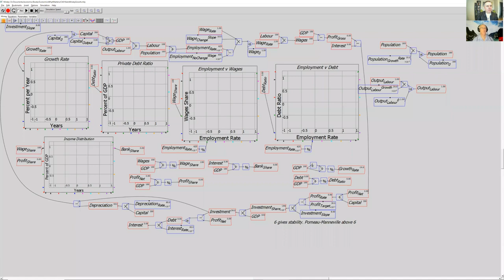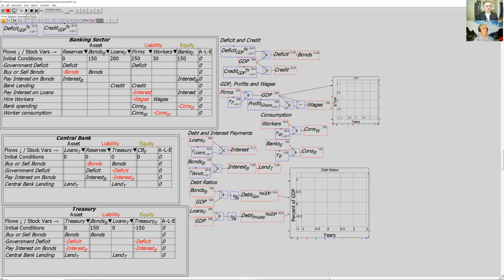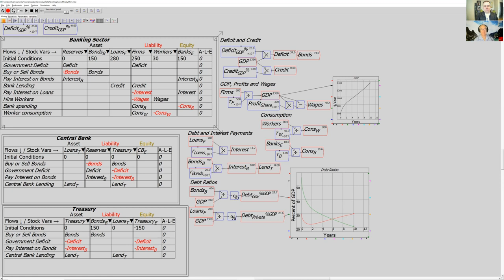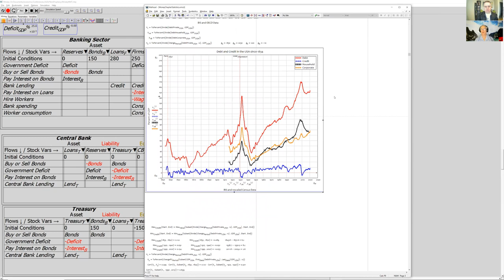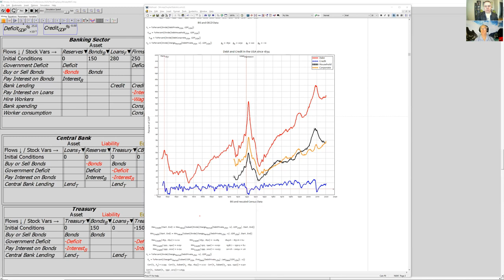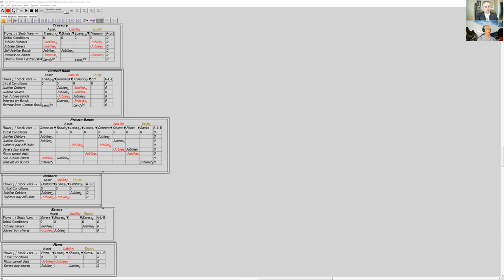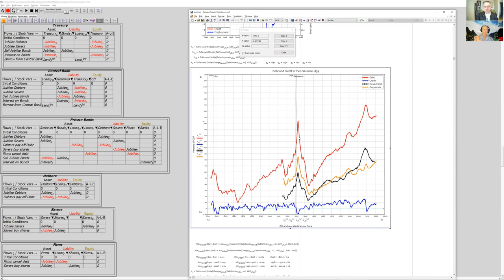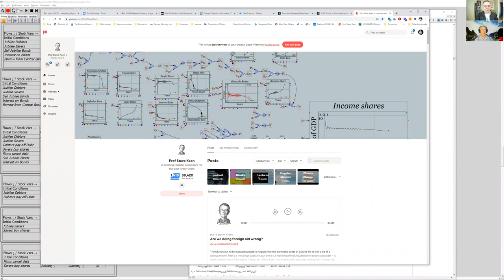Finance Manager Interview #008 - Steve Keen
How mainstream economists keep killing the economy? Why MMT makes sense? What is the first thing he would do right now, if he was in charge of economic policies? Why is public debt not the thing we should be most worried about? These and many more questions answered by Australian economist Steve Keen, author of various books including ‘Debunking Economics’, currently residing in Bangkok, Thailand.

Steve Keen considers himself a post-Keynesian, criticizing neoclassical economics as inconsistent, unscientific and empirically unsupported. The major influences on Keen's thinking about economics include John Maynard Keynes, Karl Marx, Hyman Minsky, Piero Sraffa, Augusto Graziani, Joseph Alois Schumpeter, Thorstein Veblen, and François Quesnay. Hyman Minsky's financial instability hypothesis forms the main basis of his major contribution to economics which mainly concentrates on mathematical modelling and simulation of financial instability. He is a notable critic of the Australian property bubble, as he sees it.

Keen's full-range critique of neoclassical economics is contained in his book ‘Debunking Economics’. Keen presents a wide variety of critiques on neoclassical economic theory, and argues that they show neoclassical assumptions that are fundamentally flawed. Keen claims that several neoclassical assumptions are empirically unsupported (that is, they are unsupported by observable and repeatable phenomena) nor are they desirable for society at large (that is, they do not necessarily produce either efficiency or equity for the majority).

Steve Keen was formerly an associate professor of economics at University of Western Sydney, until he applied for voluntary redundancy in 2013, due to the closure of the economics program at the university. In autumn 2014, he became a professor and Head of the School of Economics, History and Politics at Kingston University in London. He is also a fellow at the Centre for Policy Development.

The interview with Steve Keen 'Finance Manager Interview #008 – Steve Keen' was recorded on December 15, 2020. The printed version of this talk will be published in 'Finance Manager', the leading business weekly magazine in Slovenia.

Photo courtesy: Steve Keen